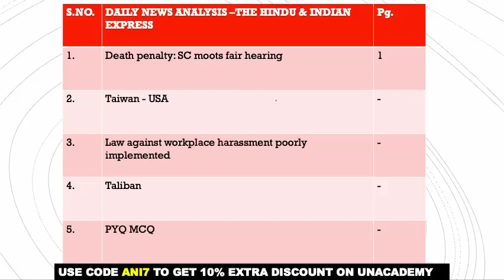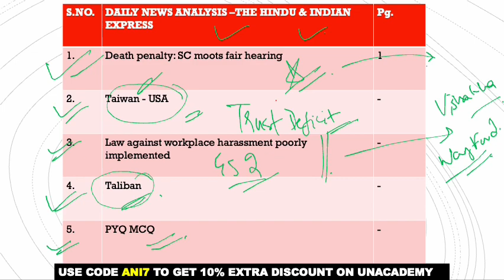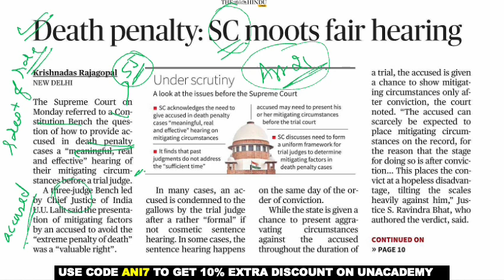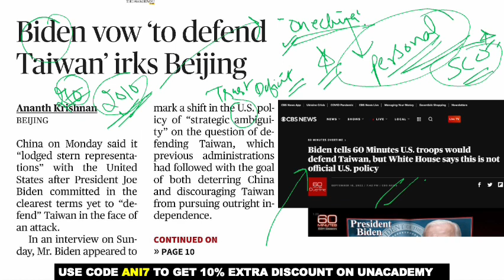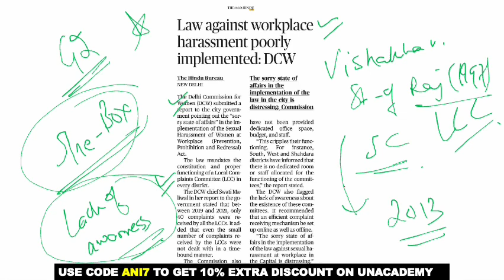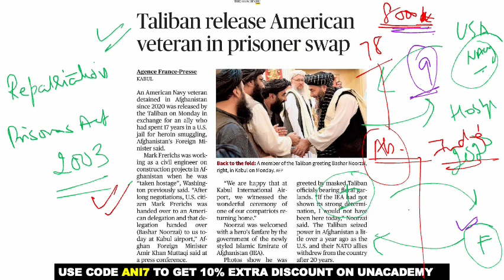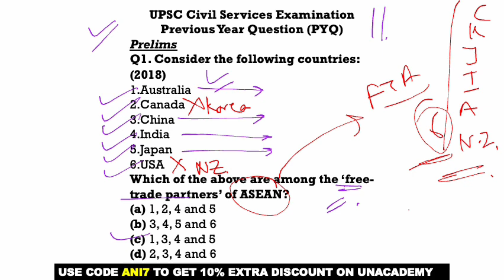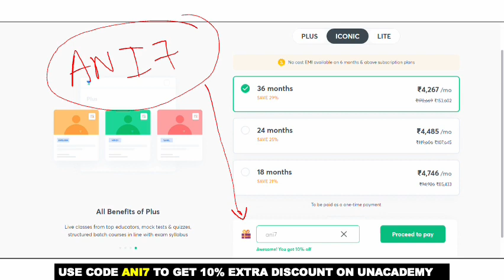20 Sep 2022 | Daily News Analysis | The Hindu & Indian Express News Analysis | Current Affairs UPSC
20 Sep 2022  | Daily News Analysis | The Hindu News Analysis | Indian Express News Analysis | Current Affairs for UPSC CSE/IAS
In this video, Aniket Aggarwal will be covering The Hindu & Indian Express Newspaper Analysis of 20th Sep 2022 for UPSC CSE Aspirants.
➤➤Topics:
Taiwan - USA
Law against workplace harassment poorly implemented
Taliban
PYQ MCQ